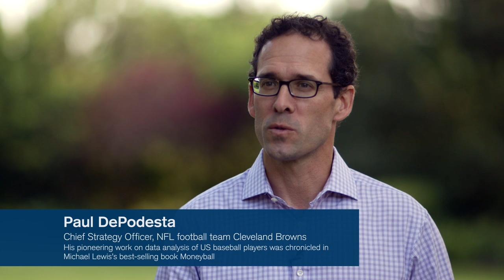Putting Data to Work: Lessons from "Moneyball" (Paul DePodesta)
Baseball has always been a statistics-driven game. In 2002, however, the Oakland Athletics, led by then-Assistant Manager Paul DePodesta and General Manager Billy Beane, pioneered a completely new approach to analyzing player data that helped a team with one of the lowest payrolls in the league win 103 games. Most recently the vice president of player development for the New York Mets, in January 2016, DePodesta didn’t just switch teams—he switched leagues, becoming chief strategy officer of the Cleveland Browns.

Will Moneyball work in football? DePodesta certainly thinks so. Hear what he had to say about the limits of data-driven decision-making, when it makes sense to rely on instinct, and why it’s not only important to consider the data you have, but also the data you might be missing.  He spoke about all that and more at the Credit Suisse 2016 Thought Leadership Forum.